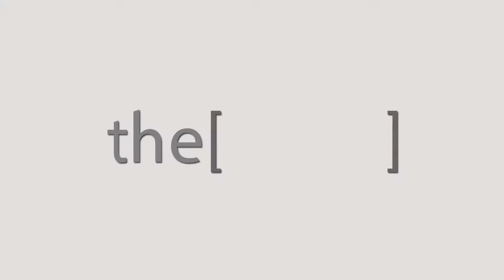Prof. Maher Fouad Ramzy talks about ESNT conference 2018.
PROF. Maher Fouad Ramzy
Professor of Renal Medicine, Cairo University.
Professor of transplantation chapter of ESNT
الاستاذ الدكتور/ ماهر فؤاد رمزي
أستاذة الطب الكلوي ، جامعة القاهرة
 أستاذ فصل زرع ESNT.